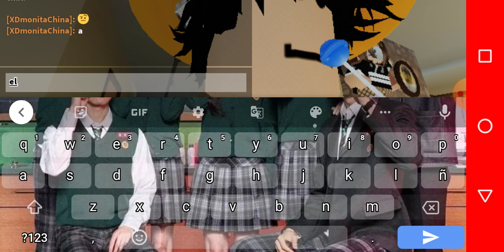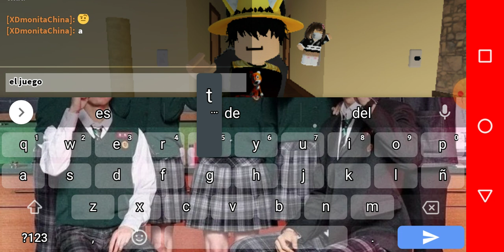el juego se llama sad cat dance